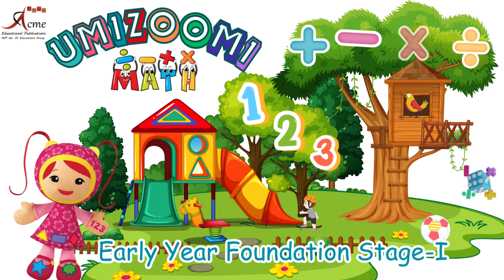New 30 Circle the Number 5